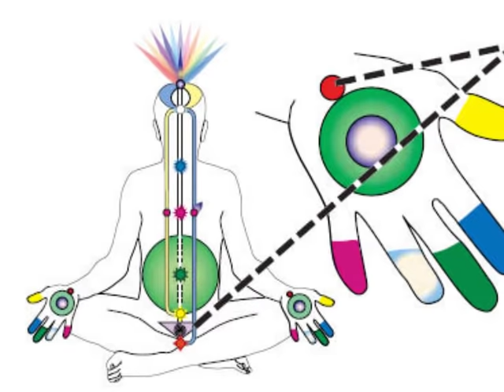Mooladhara Chakra Arun Apte Raga Shyan Kalyan (Sahaja Yoga) Shri Mataji Ganesha Kartikeya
Mooladhara Chakra (Support of the Root) Energy Center Raga Shyam Kalyan (Tero Dhyan Ati Pavan) performed in the presence of H.H.Shri Mataji Nirmala Devi by Dr. Arun Apte and Sahaja Yoga Music Academy Students - Ganapatipule, Maharashtra, India. 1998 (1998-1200)

Enjoy 'Raga Shyam Kalyan' also wonderfully performed by Dr. Arun Apte (vocals) accompanied by Sandesh Popatkar (tabla) and Pundit Dhananjay Dhumal (harmonium) perform Raga Shyam Kalyan (Tero Dhyan Ati Pavan) at HH Shri Mataji Nirmala Devi's auspicious 75th Birthday celebration (New Delhi, India 1998)

"Music has a way of carrying these Divine Vibrations, but music has to be Divine also.The music which is erotic or something very base or related to something very ugly doesn't work out. But if it is a proper music of a proper type then it communicates. But that discretion only comes after realization. What you enjoy there is the vibrations. You feel the cool vibrations and you start enjoying it...The cool vibrations soothe you down." (Shri Mataji Nirmala Devi)

Experience your Self Realization - Kundalini Awakening, Atmasaakshaatkara, Brahmagyana (Sahaja Yoga) Spontaneous Union with the Divine Power of Love, Holy Ghost, Ruh, Param Chaitanya. Follow along with Shri Mataji Nirmala Devi giving Self Realization - Kundalini Awakening.

Enjoy the full performance of Ragas for each chakra dedicated to Shri Mataji in Ganapatipule 1998. (Ragas for Chakras)

Music and Sahaja Yoga
"The Awakening of the Kundalini in Sahaja Yoga takes place with the touch of Musical Notes. The notes touch the Chakras and the Kundalini gets awakened. The Kundalini reaches the Sahasrara through the Sushumna (Central Path) and through the Chakras. The the Kundalini becomes one with God. Vibrations begin to flow, Yogis go into NIRANANDA (Joyful Meditation) and the seeker begins his journey on the path of evolution." (Dr. Arun Apte)

"When a Sahaji listens to music, he hears it not through ears but through chakras. Chakras become the ears and Kundalini gets awakened" (Dr. Arun Apte)

Sahaja Yoga Meditation is always free and open to all:
(Sahaja Yoga World Foundation - Italy)